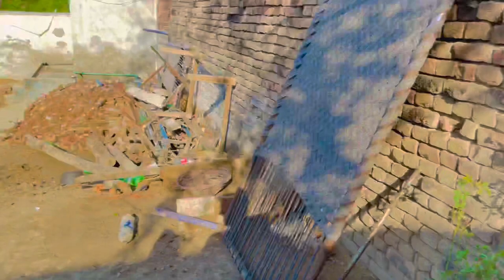‏Inshallah Allah Pak Sab bater Karega Hassan vlogs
Inshallah Allah Pak Sab bater  Karega Hassan family vlog